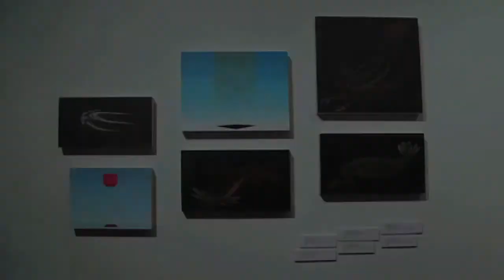Dixey|Relkin Show Opening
Beep Beep Gallery is proud to present new work by Atlanta artist Steven Dixey and Brooklyn based artist Matt Relkin. Together, their new work explores themes of human achievement, natural and unnatural landscapes, contemplation of death and eternity.

Steven Dixey has exhibited at Beep Beep Gallery in 2007 with Stenvik Mostrom for "Heart of the Machine" and in 2009 for a solo exhibition "Road to Damascus". Matt Relkin has exhibited in numerous group shows at Beep Beep before his solo show "The Big Bang", in 2010. Both artists attended the Ringling College of Art and Design and exhibited along with other Ringling alumni at 2008's "Ringling Brothers" show.

There will be an opening reception Saturday November 5th from 7-10PM as part of the Ponce Crush.